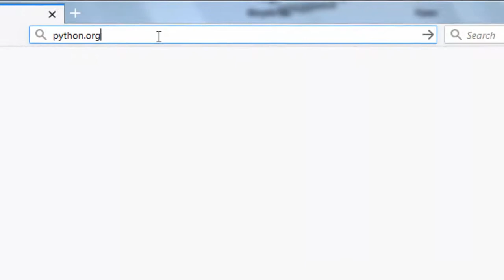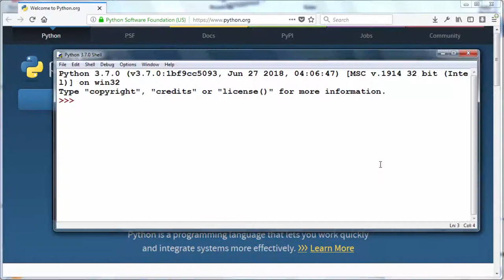How to download and install python 3.7 on windows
In this video we're going to show you how to download and install python 3.7 on windows.